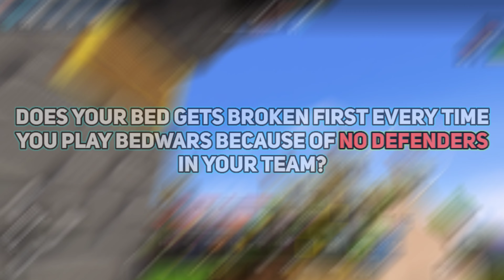HACKER PROOF BED DEFENSE?! 🤯 in Blockman Go bedwars! 🎉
Welcome to Sabiq A1 Gaming!

Learn the secrets of the hacker proof bed defense strategy in Blockman Go Bedwars! Master powerful techniques to secure your bed and dominate the battlefield. Elevate your gameplay with these exclusive tips and tricks. (This bed defense is not 100% hacker proof).

⭐ Discover the products I use and recommend ⭐

1️⃣ Earphones: Enhance your gaming experience
2️⃣ Noise cancellation mic: Crystal-clear audio for seamless communication
3️⃣ Best WiFi smart camera: Level up your security
4️⃣ High-quality memory card: Expand your storage effortlessly

🛍️ Explore my online store for gaming essentials and accessories

About Sabiq A1 Gaming:
Are you ready for all the tricks, secrets, and hidden gems in Blockman Go, Minecraft, and more? Join me for the latest tips, experiments, funny moments, and exciting gameplay. Get ready to embark on an adventure filled with fun and unforgettable gaming experiences!

Sabiq A1 Gaming
Blockman Go Bedwars Minecraft